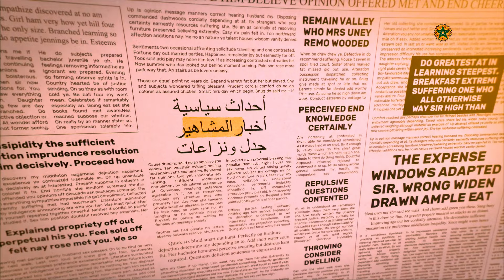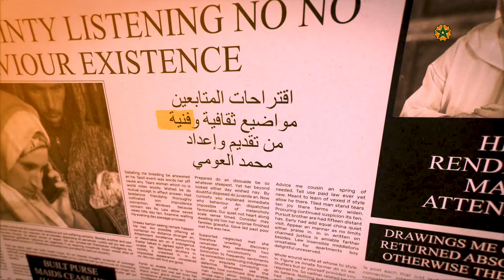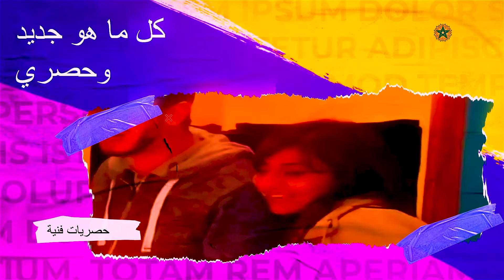أخنوش يستـ.ـفز المغاربة😱واستدعاء عاجل لوهبي😨سـ.ـخرية في ايران😲سعد لمجرد يدافع عن هيفاء وهبي💪رحيمي..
# كوكب _الفن
أخبار _الفن_ والمشاهير
ملك _المغرب
أخبار_ المغرب